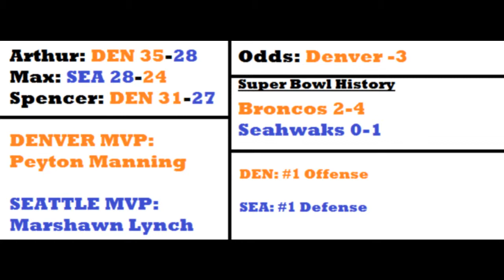Super Bowl XLVIII Prediction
Spencer Arthur and Max predict the upcoming super bowl! Leave your prediction below